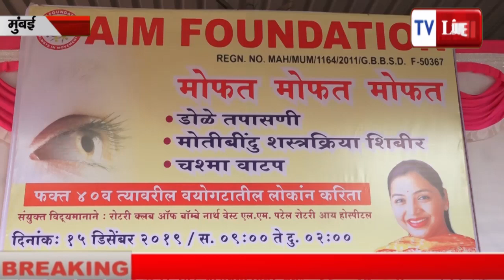Tv Live | एम फाउंडेशन द्वारा फ्री ऑय चेकअप का आयोजन किया गया